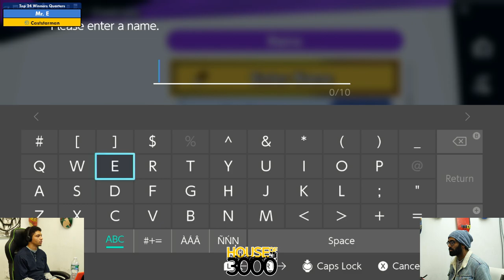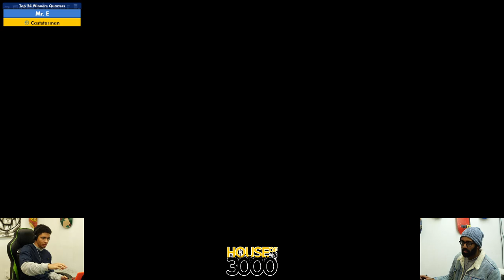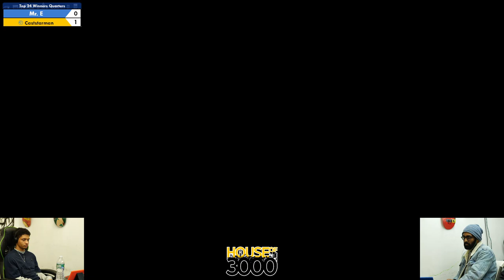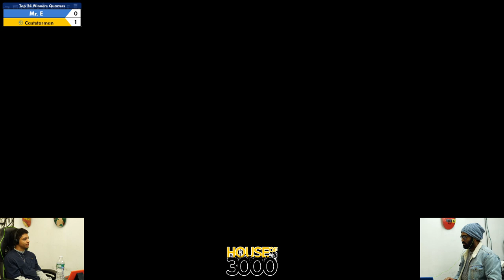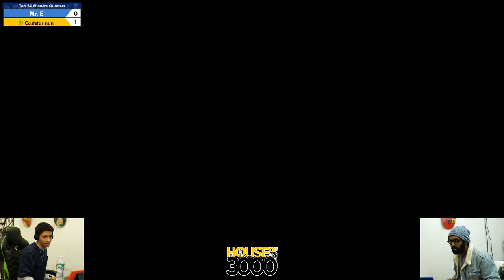Xeno322 Top 24 Winners Quarters Mr E vs Caststarman